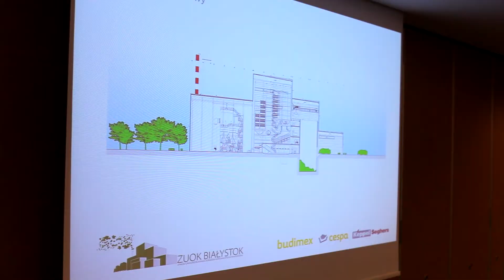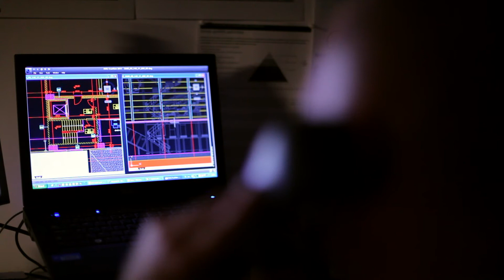Energy - Waste-to-Energy, fuelling sustainable power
The on-going shift from fossil to more sustainable bio-fuels is making rapid progress, also in Poland. A joint Grontmij team (Polish/German) is bringing our proven expertise to Bialystok, one of the largest WtE plants to be built in Poland to date.

View the movie of Jaroslaw Sieradzki - Grontmij's consultant in Poland.